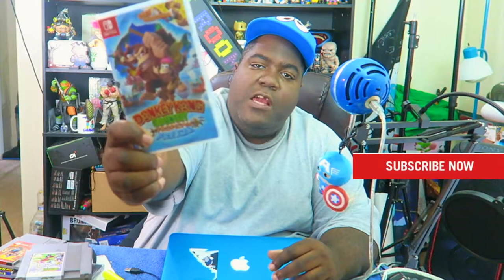MY TOP 3 VIDEO GAME POSSESSIONS RE: GAMEOVER86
In this video i wanted to show all of you guys my top three retro video game possessions in response to GameOver86  video on youtube..

If you're having fun enjoying my content and if you would like to donate. Please make sure to also write me note with each donation.
All donations will only go towards improving the quality for the Channel. Thanks to all of you and the real supporters.